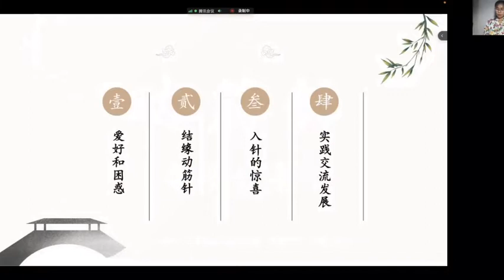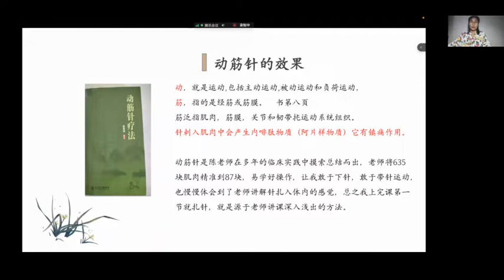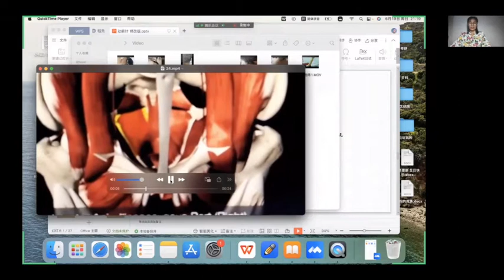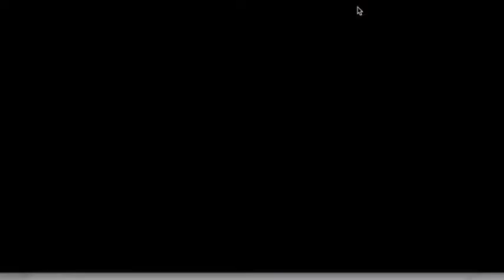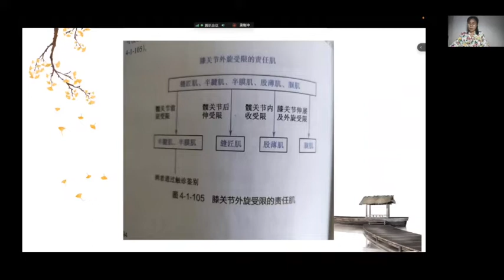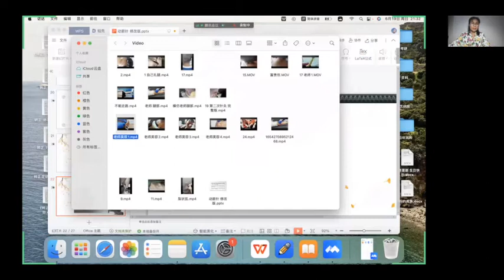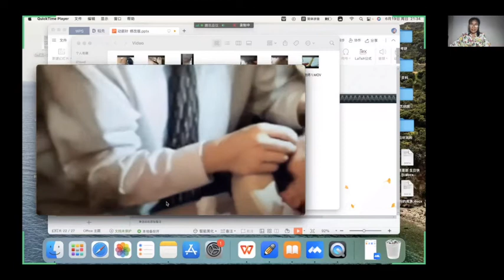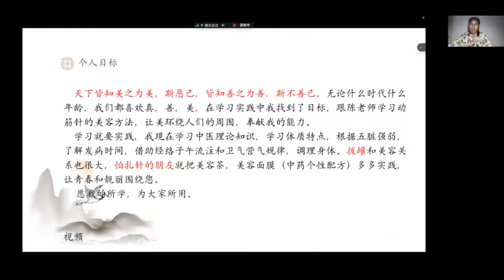【对话动筋针】第十二讲」王宝玉：动筋针学习体会：内外兼治，自我调理，非专业，零基础也能学针灸。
主讲人：王宝玉 健康养生工作者（中国北京）

王宝玉，1998年跟随民间医生李老师学习小儿推拿和刮痧。曾在北京原中国中医研究院，基础理论研究所中医学校学习。一直边实践边学习，2018年开始跟岐黄网学习。很有幸听了陈德成老师的动筋针公益课，2020年跟随陈德成学习动筋针。从基础课一路听到临床所有课程。
她为孩子健康学习小儿推拿，为父母健康学习艾灸，为自己健康学习刮痧。刮痧已有二十多年的经验。学习动筋针后提高了对人体医学的认识，把所学用于自己和周围朋友。熟话说，学习中医，对上为孝，对下为慈。她虽然不是专业医生，但对中医的爱好和追求，对每一种治疗方法都有自己的体会和感悟，取得了良好的效果，不仅自己和家人受益，还帮助了很多朋友，受到大家的欢迎和好评。

王宝玉作为北京医疗健康志愿者已有十三年了，是北京西城区优秀志愿者，2016年被北京民政局评为首都社区志愿者之星。
主持人：李亚华（介绍同前）

【对话动筋针】第十二讲」王宝玉：动筋针学习体会：内外兼治，自我调理